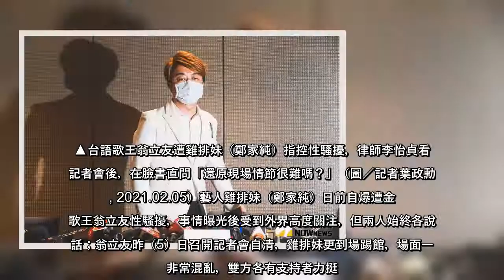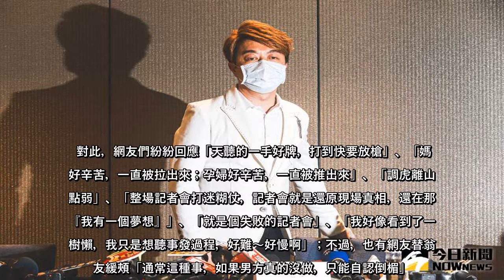▲台語歌王翁立友遭雞排妹（鄭家純）指控性騷擾，律師李怡貞看完記者會後，在臉書直問「還原現場情節很難嗎？」（圖／記者葉政勳攝 , 2021.02.05）藝人雞排妹（鄭家純）日前自爆遭金曲歌王翁立友性騷擾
▲台語歌王翁立友遭雞排妹（鄭家純）指控性騷擾，律師李怡貞看完記者會後，在臉書直問「還原現場情節很難嗎？」（圖／記者葉政勳攝 , 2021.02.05）藝人雞排妹（鄭家純）日前自爆遭金曲歌王翁立友性騷擾，事情曝光後...
#▲台語歌王翁立友遭雞排妹（鄭家純）指控性騷擾，律師李怡貞看完記者會後，在臉書直問「還原現場情節很難嗎？」（圖／記者葉政勳攝20210205）藝人雞排妹（鄭家純）日前自爆遭金曲歌王翁立友性騷擾，事情曝光後